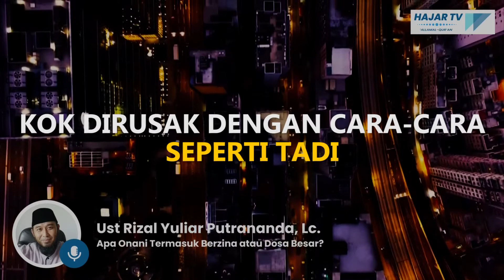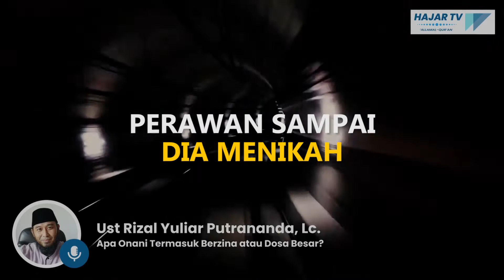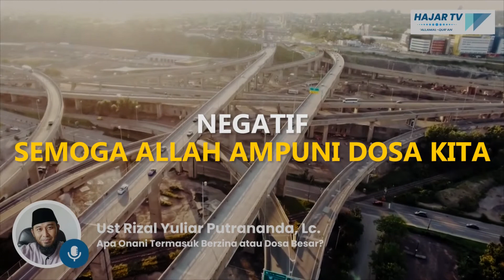HUKUM ONANI ATAU MASTURBASI ? UST. RIZAL YULIAR PUTRANANDA, LC